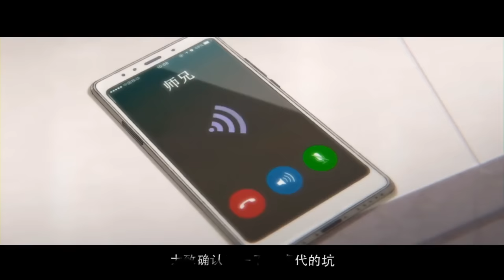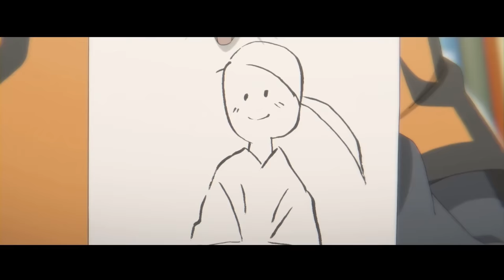ALL IN ONE | Thức Tỉnh Sau 1000 Năm Đến Tương Lai Có Thần Lực Bá VL | Tóm Tắt Anime